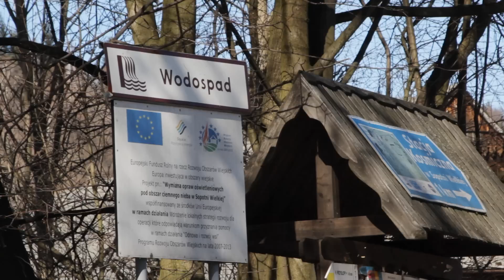Wodospad w Sopotni Wielkiej